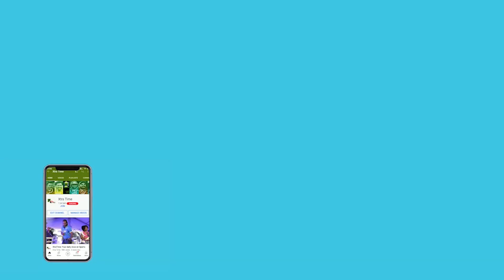Ravichandran Ashwin becomes first batter to be tactically retired out in the IPL | IPL2022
Ravichandran Ashwin has become the first batter to be tactically retired out in the IPL, by Rajasthan Royals against Lucknow Super Giants on Sunday evening. Promoted to No. 6 in the tenth over, presumably to allow the regular No. 6 Riyan Parag a more suitable point of entry, Ashwin walked off after two balls of the 19th over when the team's total was 135 for 4, having scored 28 runs off 23 balls.